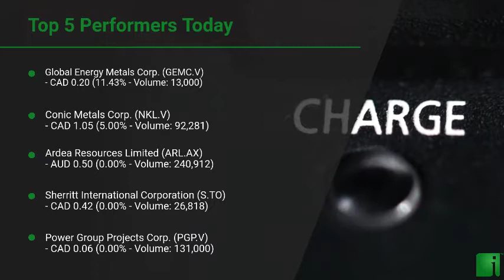InvestorChannel's Cobalt Watchlist Update for Wednesday, August, 18, 2021, 16:00 EST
Watchlist Companies:
- Global Energy Metals Corp. (GEMC.V) CAD 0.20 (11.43%)\n- Conic Metals Corp. (NKL.V) CAD 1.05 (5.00%)\n- Ardea Resources Limited (ARL.AX) AUD 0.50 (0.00%)\n- Sherritt International Corporation (S.TO) CAD 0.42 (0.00%)\n- Power Group Projects Corp. (PGP.V) CAD 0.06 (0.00%)\n- Leading Edge Materials Corp. (LEM.V) CAD 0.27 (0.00%)\n- Jervois Mining Limited (JRV.AX) AUD 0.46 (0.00%)\n- Havilah Resources Limited (HAV.AX) AUD 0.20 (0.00%)\n- Fuse Cobalt Inc. (FUSE.V) CAD 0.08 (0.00%)\n- Talon Metals Corp. (TLO.TO) CAD 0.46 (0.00%)\n- First Cobalt Corp. (FCC.V) CAD 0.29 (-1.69%)\n- Cobalt Blue Holdings Limited (COB.AX) AUD 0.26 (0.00%)\n- Glencore PLC (GLCNF) USD 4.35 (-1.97%)\n- Blackstone Minerals Limited (BSX.AX) AUD 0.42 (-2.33%)\n- Brixton Metals Corporation (BBB.V) CAD 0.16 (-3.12%)\n- Canada Silver Cobalt Works Inc. (CCW.V) CAD 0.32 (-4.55%)\n- CBLT Inc. (CBLT.V) CAD 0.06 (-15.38%)\n